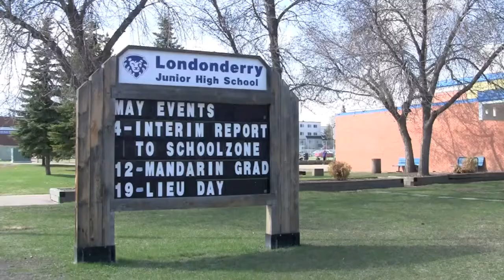The Friday Five with Greg Wondga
The Friday Five video feature began in September 2009 as a way for you to get to know some of the amazing and diverse people who work for Edmonton Public Schools. Every second Friday, we'll introduce you to a staff member who wants to share their passion for public education along with a glimpse into their personal lives.